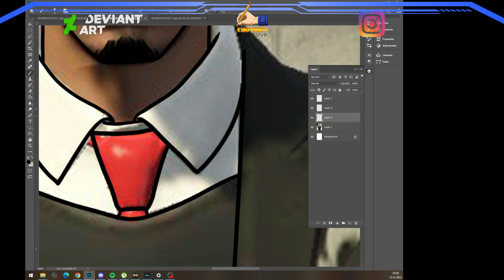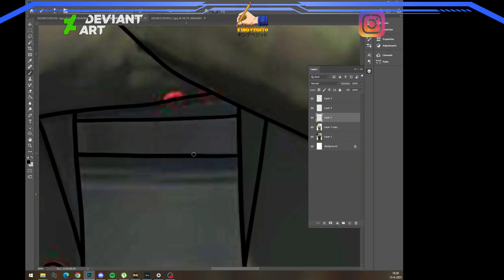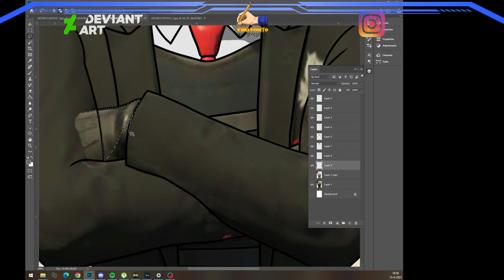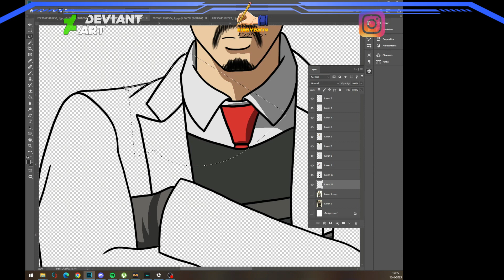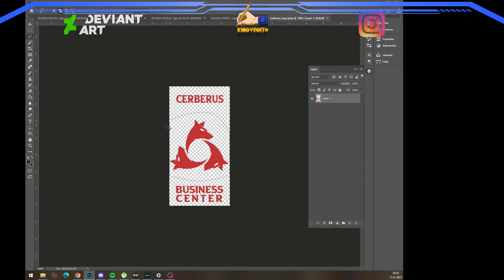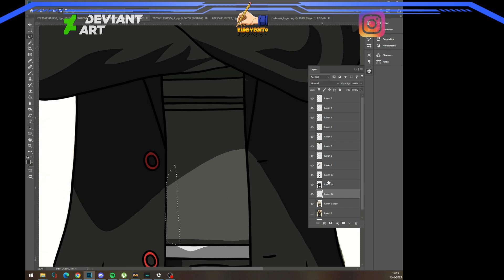How i draw FivM characters Tyson Phoenix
New series of drawings I have been drawing FiveM characters for a while and if you also want a character drawing you can look at my discord and I also play FiveM myself if you want to play on the server where I play check the website for more info

Music
Cloudkicker - One Enemy Among Twenty-Five Million Friends